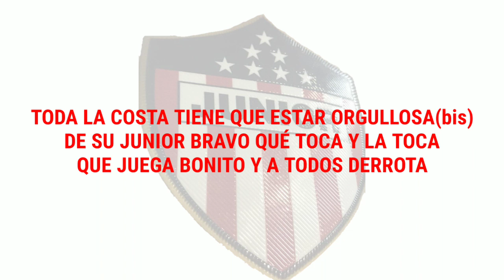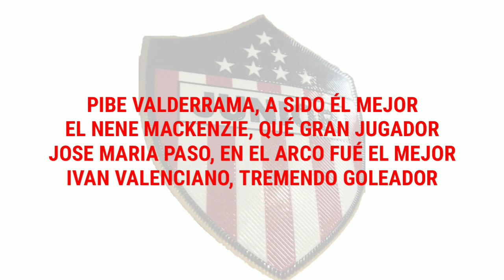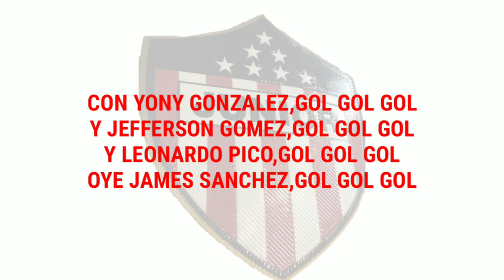El cumbion del junior (letra)